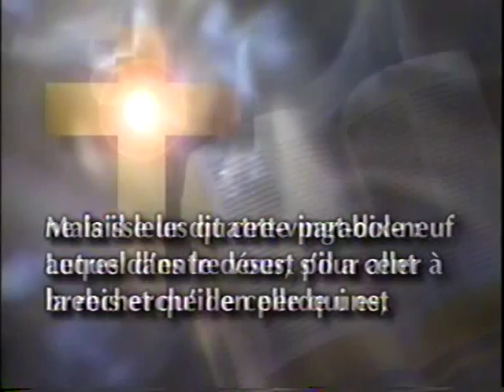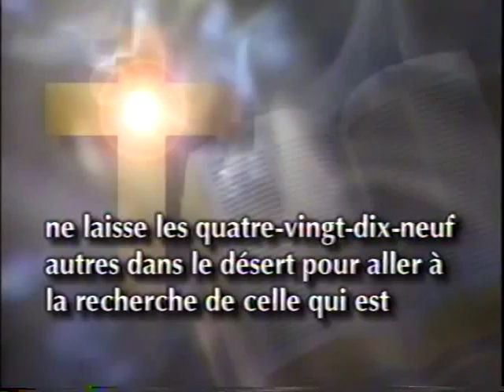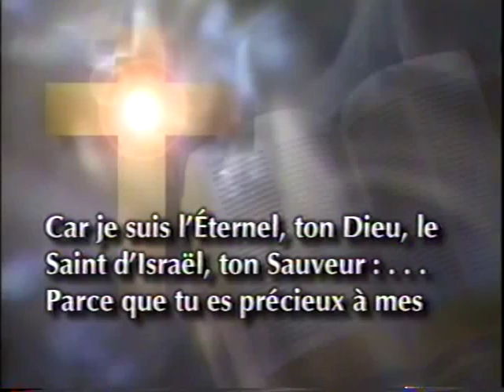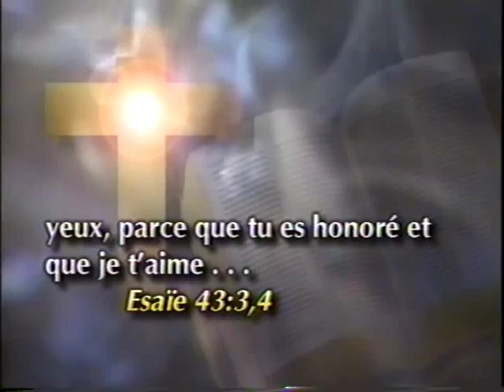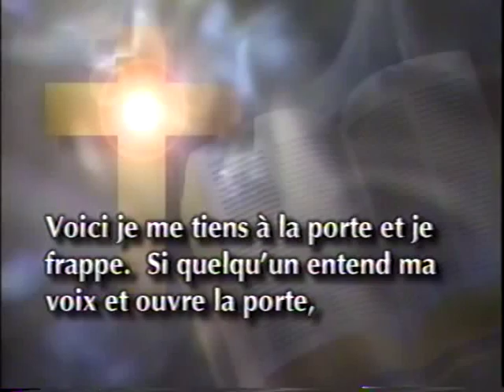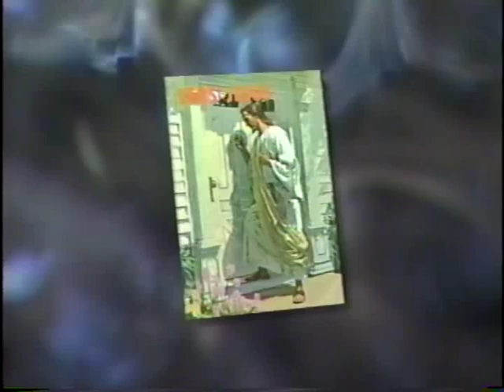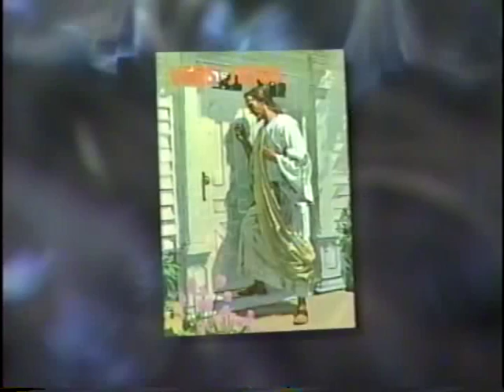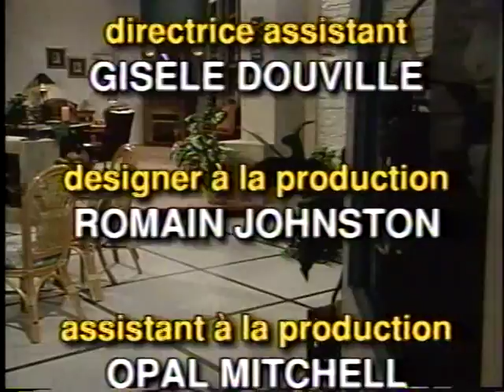072 - Plus que la peau et les os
Dans une société où l’indifférence règne en maître, Dieu nous assure que chaque être humain est unique, il a une grande valeur à ses yeux. Si un seul manque l’éternité il créera dans son coeur un vide que personne d’autre ne peut remplacer.